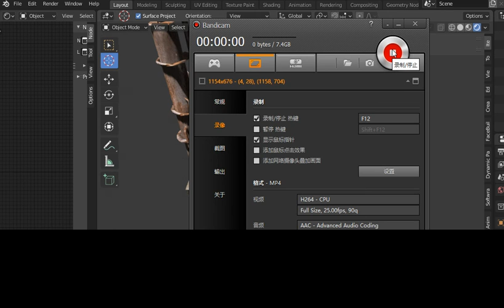在Blender中制作的工业环境